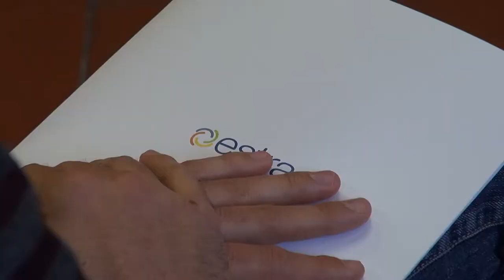“Da Kabul a Camerino", in viaggio con Rita Cucè per ricostruire la scuola di musica